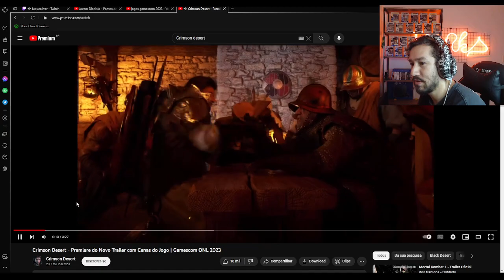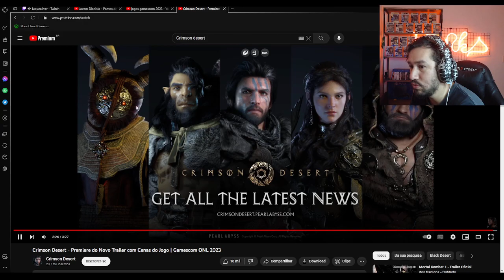React New Game - Crimson Desert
Mais um dos jogos que serão lançados em breve, Crimsom Desert une diversos elementos e parece ser uma boa aposta!!
Gráficos muito bons, batalhas com grande variedade, mundo aberto, etc.

E ai, o que achou? Vale a pena se arriscar?